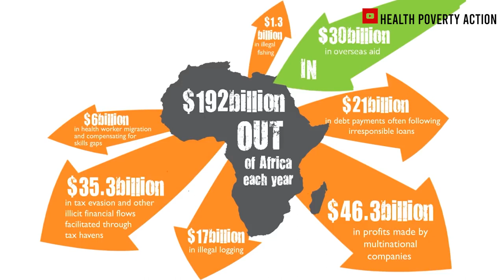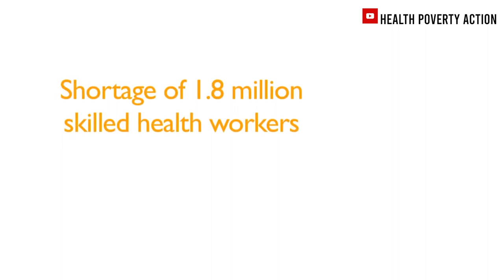Africa is Beyond Aid.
Africa Beyond Aid

Don't give us aid anymore.

Foreign countries bring aid to Africa and collect our resources and make more money.

Foreign Aid is the biggest deceit in Africa.

The debate on the effectiveness of aid comes from the west, African voices are often silent, and/or we talk around it. Yvette Stevens former Director of OCHA (Office for the Coordination of Humanitarian Affairs) in 2005 had this to say; "The silence of African voices in the dialogue on humanitarian issues is most disturbing. The voices of African leaders are decidedly silent when it comes to talking about humanitarian issues that directly affect their people”.
African countries that have not experienced a sudden onset disaster should constantly question why they appeal for humanitarian aid each year. The growth of the aid sector (humanitarian and development), is at the expense of the stalled development and economic growth of countries in Africa when misapplied.